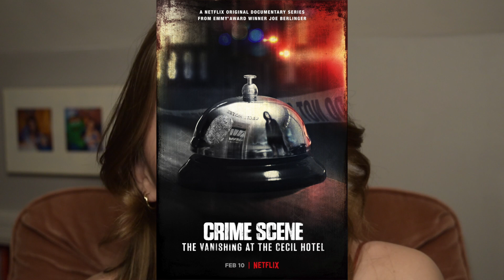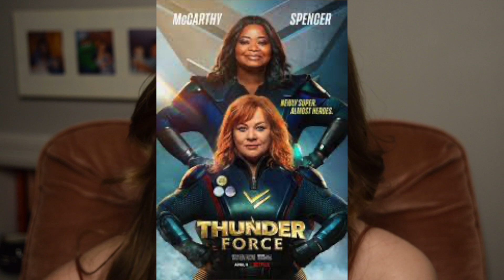Mini Movie Reviews | ASMR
samanthann92

When I link to products some of my links are affiliate links, so if you make a purchase through them I make a very small percentage of commission to help with my income. It's not much and doesn't affect the price or your purchase experience whatsoever, but helps me out a little so I appreciate that.